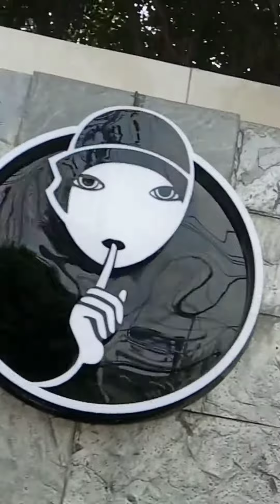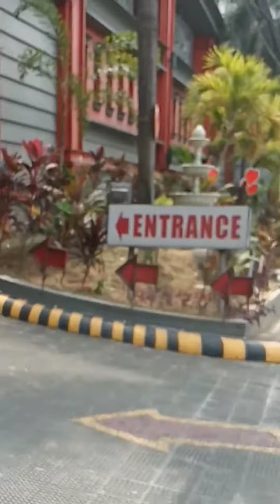HAPPY VALENTINE'S PUTOKAN NA 😆✌️